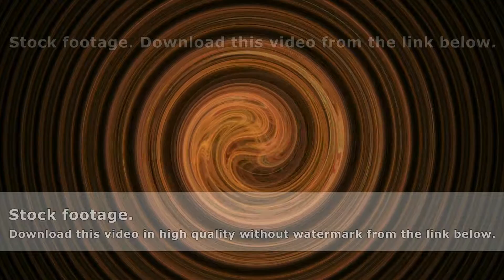Amber spiral pattern abstract motion background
Amber spiral pattern curves abstract background seamless loop